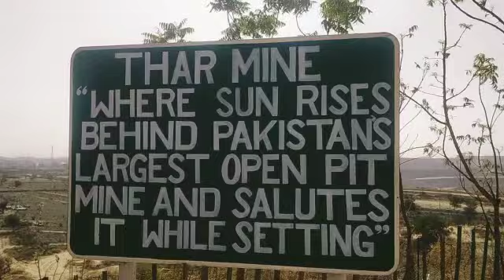Karachi Thar Mines 2023 Part 1 | Interior Sindh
Hi everyone
Today I am visiting thar mine where sun riseses near deserts